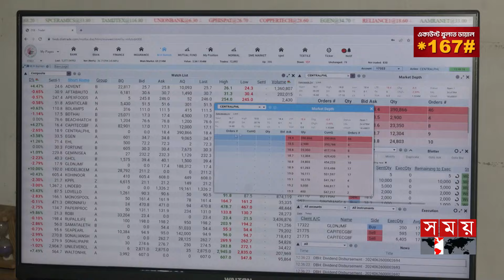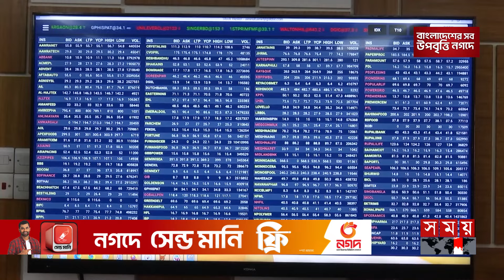শেয়ার বাজারের কয়েকশো কোটি টাকা লোপাট করেছে মতিউর | Motiur Rahman | DSE | Stock Market | Somoy TV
পুঁজিবাজারে কারসাজি আর বেআইনিভাবে শেয়ার লেনদেন যেন 'ওপেন সিক্রেট'। এতে জড়িত খোদ ডিএসই পরিচালকসহ সরকারি কর্মকর্তারাই। দুর্বল কোম্পানিগুলো ব্যবহার করে প্লেসমেন্ট শেয়ার বাণিজ্যের নামে হাতিয়ে নেয়া হচ্ছে কোটি কোটি টাকা।

Somoy TV: t.ly/Se1z
Somoy TV Bulletin: t.ly/iqIq
Somoy Entertainment: t.ly/3dWC
Somoy Sports: t.ly/iASp
SOMOY TV ISLAMIC: t.ly/zU6a

Somoynews.tv: t.ly/Y7ab
খেলার সময়: t.ly/xJ5H
সময়ের গল্প: t.ly/EW3M
এ সময়ের বাণিজ্য : t.ly/m3ir

Groups:
Somoy TV (Official)✅: t.ly/ajiO
Somoy Entertainment✅: t.ly/8CLh
Somoy Business✅: t.ly/4xaJ